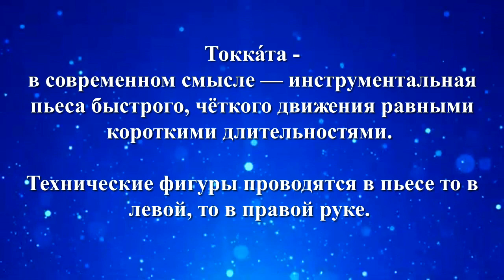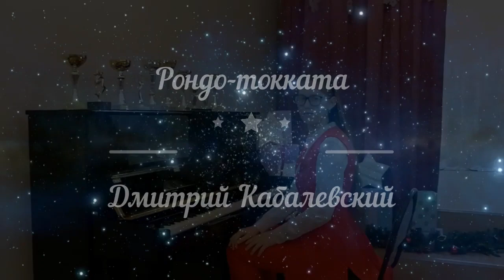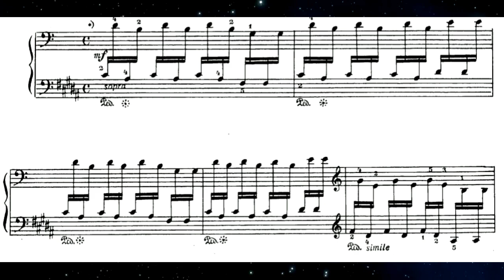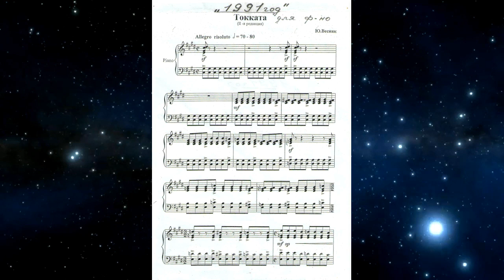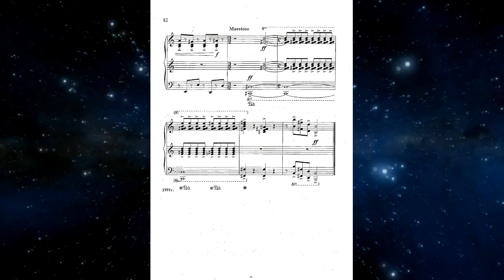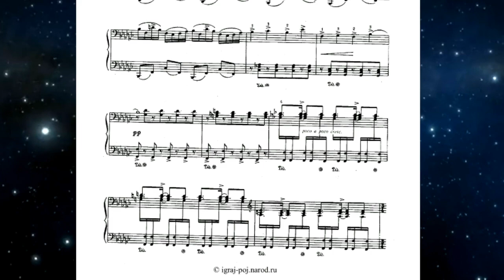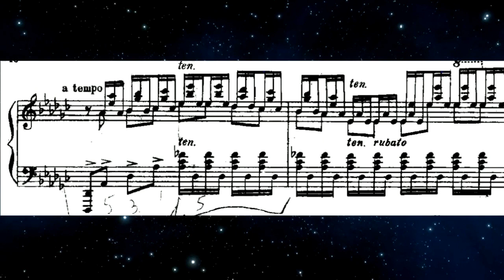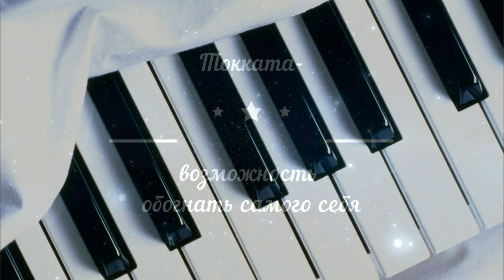Проект "Токката - возможность обогнать самого себя" Автор Ульяна Учеватова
Творческо-исследовательский проект "Я поделюсь открытием своим" Выпуск 5. "Токката - возможность обогнать самого себя"  Куратор, режиссер  и видеоредактор Елена Сахарова
Ульяна проследит свой пианистический путь в жанре токкаты и токкатины:
1.Д.Кабалевский Токкатина
2.Д.Кабалевский Рондо-токката
3.А.Полонский Токкатина фа-диез мажор
4.Ю.Весняк Токката "1991 год"
5.А.Хачатурян Токката ми бемоль минор